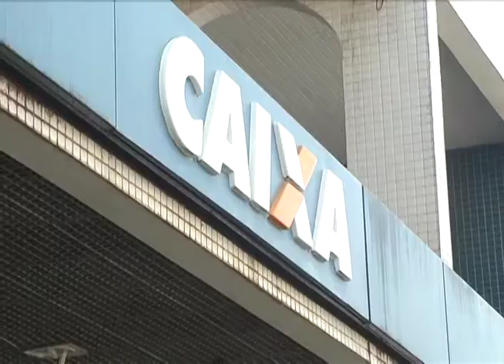FGTS 4º FASE